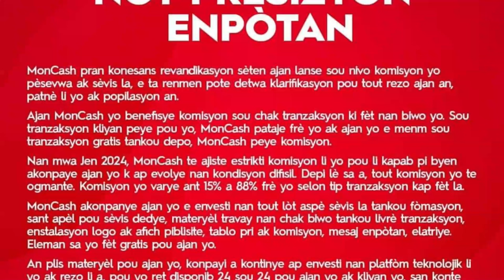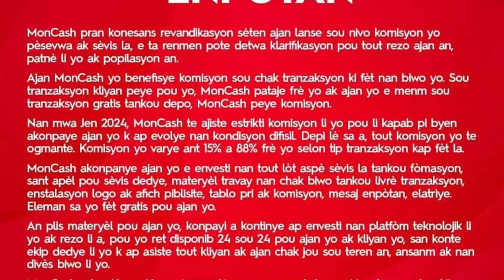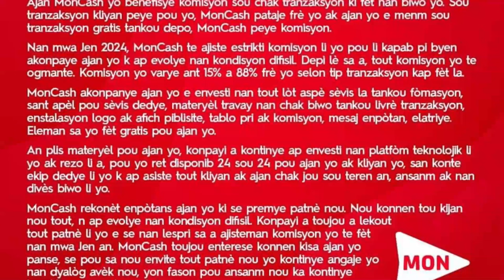Sitiyasyon Konplike pou Ayisyen Kap Viv Sendomeng Anpil Komanse Mouri